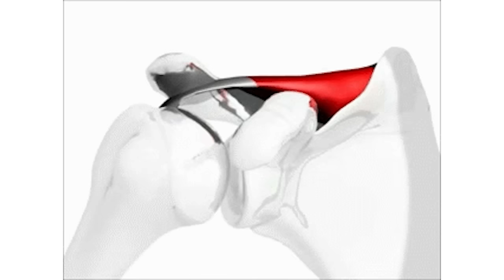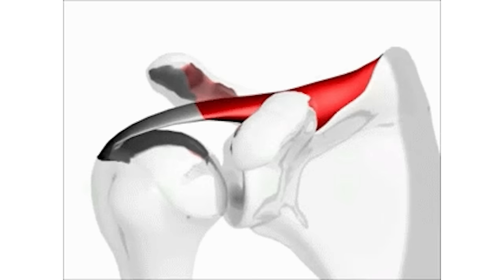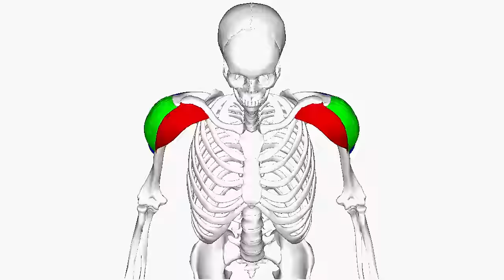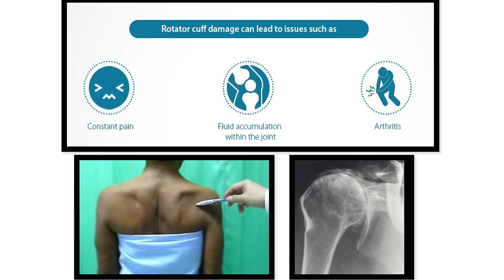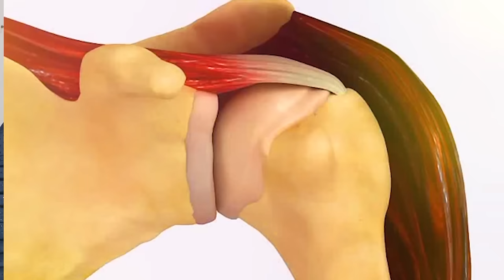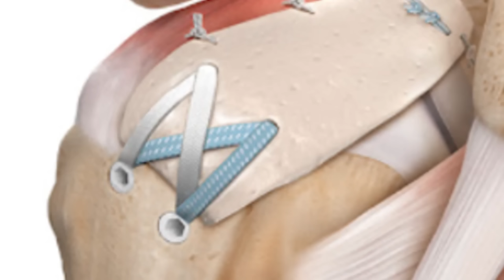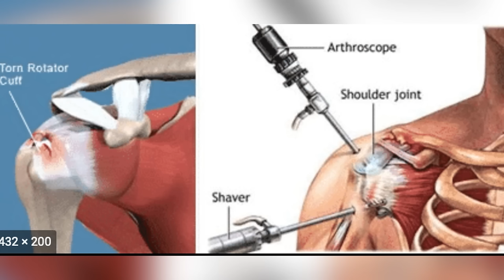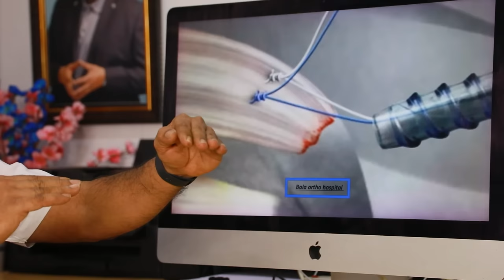தோள்பட்டை ஜவ்வு கிழிதல் அறிகுறிகள்&சிகிச்சை முறை -Rotator Cuff Tear Symptoms and Treatment in Tamil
Dr. Balasubramanian MS (ortho)